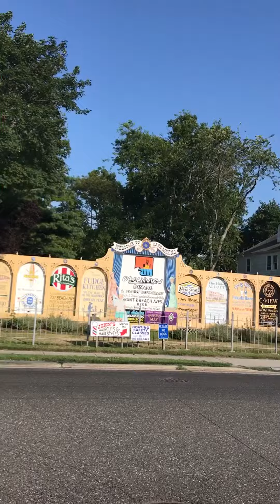Cape May 2017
Мой первый штат и город, с которого началась моя жизнь в США